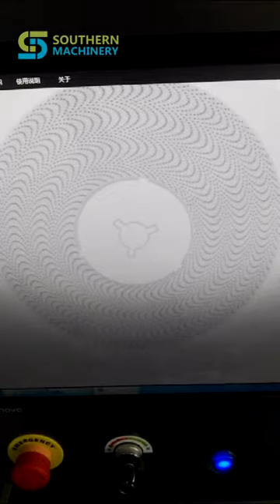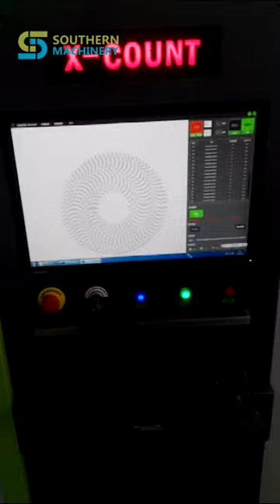SMD X-Ray Chip Counter AX6000 for EMS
Prepared by  ming

SMD chip tap&reel , IC package counting ● Electronic components production , shipping storage and inventory management ● Production components quantity check
Features：
● Fast speed and high accurate Chip counting，reducing labor cost
● One-button operation,Automatic counting .
● Minimum component size 01005
● System Accuracy more than the 99.8%
● Count time less 10s 7”S/Tape & Reel
● Count time less 18s 17”S/Tape & Reel
● Auto-scan barcode with scanner or camera
● New label printing with P/N and quantity
● Integration to ERP & Warehouse system
● Capable for interface with intelligent storage system

3.
4. Google：Auto+Insertion

1, How to operate Auto Insertion Machine to Assembly PCB by Through hole technology
2, How to install Wave slodering Machine for Power Supply manufacturing
3,How to setup  Refow Oven Machine profile for Surface Mount technology
4,How to make LED driver PCB Assembly  by Through hole technology
5,How to build a factory  to Assembly LED lighting by Surface Mount technology
6,How to build a factory  to Assembly Car audio by Through hole technology
7, How to install stencil cleaner Machine for Surface Mount technology